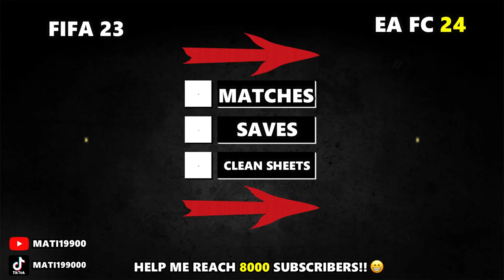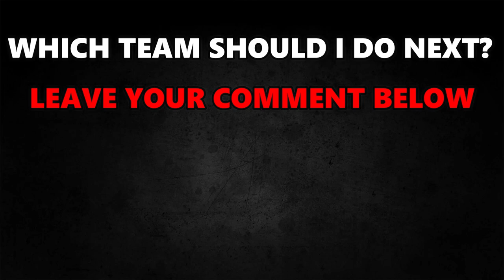EA FC 24 | MANCHESTER CITY PLAYER RATINGS PREDICTION (FIFA 24)! 😱🔥 ft. Haaland, Gündoğan, Dias…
FIFA 24 | MANCHESTER CITY PLAYER RATINGS PREDICTION (EA FC 24)! 😱🔥 ft. Haaland, Gündoğan, Dias…

▶️ YOUTUBESHORTS ➡ @matishorts

📌 Players featuring in this video:
Ederson
Stefan Ortega
Zack Steffen
Sergio Gómez
Rúben Dias
Nathan Aké
John Stones
Aymeric Laporte
Manuel Akanji
Kyle Walker
Rico Lewis
Rodri
Kalvin Phillips
Máximo Perrone
İlkay Gündoğan
Kevin De Bruyne
Bernardo Silva
Cole Palmer
Phil Foden
Jack Grealish
Riyad Mahrez
Erling Haaland
Julián Álvarez